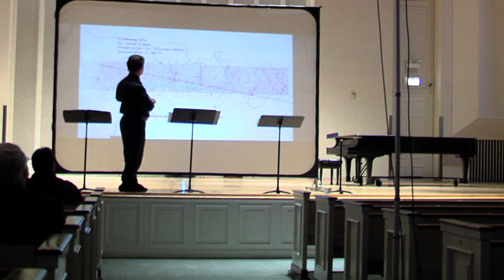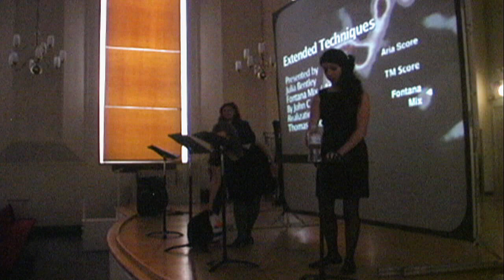Aria with Fontana Mix By John Cage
Concert 1/16/2011
Emily Hughes, Angela De Venuto, Lindsay Lehman
Part of a series of master classes on Extended Vocal Techniques presented by Julia Bentley
Fontana Mix audio/video realization by Thomas Miller